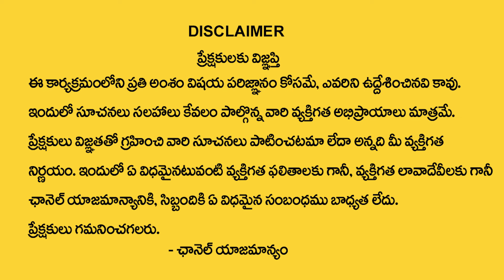SHEIK ANWAR : Ho'oponopono Technique | Powerful Law of Attraction Manifestation | Money Coach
Watch ►SHEIK ANWAR : Ho'oponopono Technique | Powerful Law of Attraction Manifestation | Money Coach